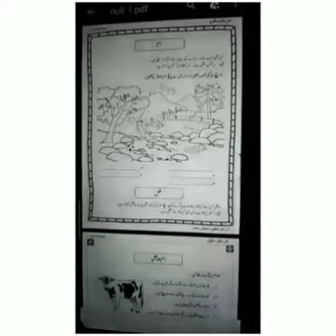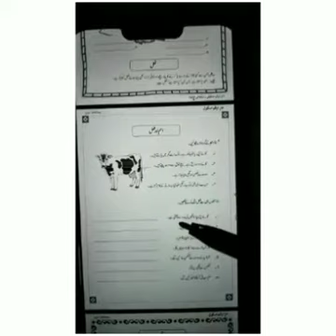Day 4, Grade 2, Summer Task